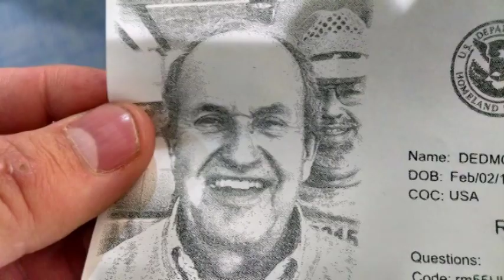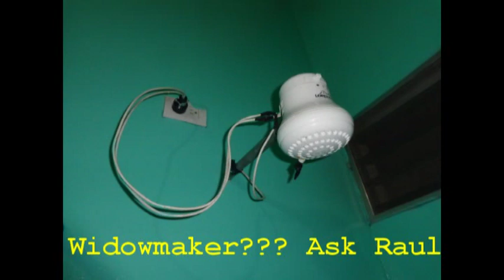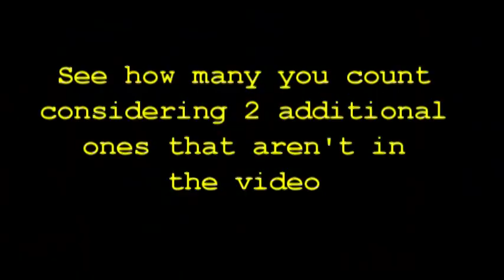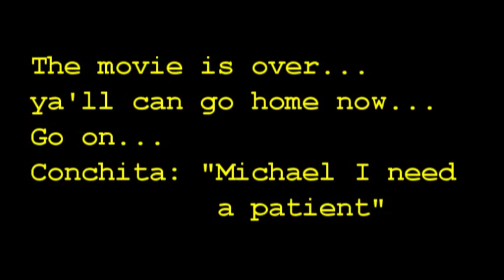Honduras 2015 Maple Hill Group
This is a video prepared for our group meeting. 18 people traveled to Tegucigalpa, Talanga & Guajire Honduras. Dates of the trip were March 8-15, 2015